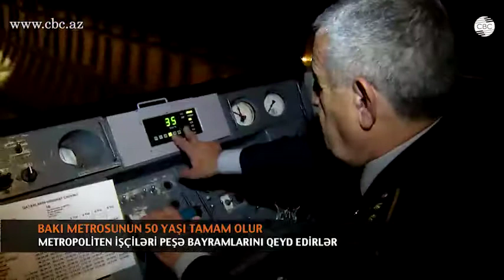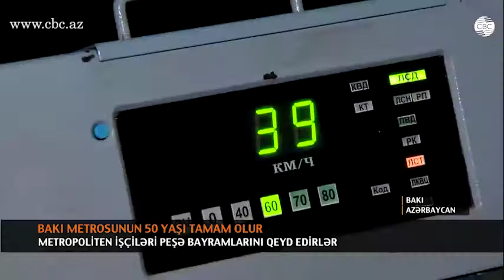METROPOLİTEN İŞÇİLƏRİ PEŞƏ BAYRAMLARINI QEYD EDİRLƏR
Bakı metrosunda ilk qatar 1967-ci il noyabrın 6-da indiki “İçərişəhər” stansiyasından hərəkətə başlayıb. Uzunluğu 10 kilometrə yaxın olan xəttin üzərində “Sahil”, “28 May”, “Gənclik” və “Nəriman Nərimanov” stansiyaları yerləşib. Veteran metro işçisi Marat Bağırlı həmin günləri qürurla xatırlayır. Deyir, relyefi və yeraltı qrunt suları səbəbindən Bakıda metro tikintisi böyük çətinliklər hesabına başa gəldiyindən şəhər sakinləri onun fəaliyyətə başlamasını böyük sevinclə qarşılayıb.
Veteran metro işçisinin sözlərinə görə, Bakı metropoliteninin özəlliyi ondan ibarətdir ki, onun xətləri təpəlik ərazidə yerləşən şəhərin bir-biri ilə kəsişən relyefi üzrə salınıb. Burada 60% və 40% maililiklər və kiçik radiuslu çox saylı əyrilər mövcuddur.
Marat Bağırlı deyir ki, Bakı metropoliteni milli lider Heydər Əliyevin diqqət və qayğısi sayəsində böyük inkişaf yolu keçə bilib. Moskvada SSRİ Nazirlər Soveti sədrinin birinci müavini işlədiyi dövrlərdə ulu öndər metronun növbəti xətlərinin tikintisinə lazım olan avadanlıqların, xüsusilə də, “Nizami-Elmlər Akademiyası” xəttində çətin tapılan tübinqlərin əldə edilməsinə böyük dəstək göstərib.
Bakı metrosunda ilk qatarı maşinist Salman Ələkbərov və maşinist köməkçisi Akif Mirzəyev idarə edib. Tezliklə metropolitenin daimi istismarı və qatarların müntəzəm hərəkəti başlayıb.  Bu da metropolitendə yeni işçilərə təlabatı artırıb.  1970-ci illərdə peşə məktəbini bitirərək metroda maşinist kimi fəaliyyətə başlayan Heybət Hüseynov ömrünün 45 ilini yeraltı dəmiryolunda keçirib.
“7 N-li texniki peşə məktəbini bitirmişəm 72-ci ildə. Neftçilər Qara Qarayev Məşədi əzizbəyov stansiyasının açılışı ilə əlaqədar bizi işə qəbul elədilər. Maşinist köməkçisi kimi, o vaxtdan bu günə kimi metroda çalışıram. Sərnişinlərə və xalqa xidmət edirik”.
İşlədiyi illərdə metronun fəaliyyətində böyük dəyişikliklərin olduğunu deyən maşinist bildirir ki, artıq qatarların idarə olunmasında çox şey avtomatlaşdırılıb. Sərnişinlərin təhlükəsizliyinin təminatı üçün ideal sistem yaradılıb. Onun sözlərinə görə, fəaliyyəti zamanı diqqətini çəkən məqam sərnişinlərin maşinist kabinəsinə marağının azalmamasıdır.
Bakı Metropoliteni yubiley ərəfəsində müxtəlif illərdə istismarda olmuş retro vaqonları rekonstruksiya edib. Bu vaqonlar “İçərişəhər”, o vaxtki “Baksovet” metro stansiyasına gətirilən nadir eksponatlardır.  Onların içərisində hazırda istismarda olan və yaxın illərdə retroya çevriləcək vaqonlar da var.
1968-ci il fevralın 22-də «28 May-Xətai» xətti üzrə ilk qatar hərəkətə başlayıb. Bununla da, «28 May» stansiyası «Nəriman Nərimanov» və «Xətai» stansiyalarına, eləcə də əks istiqamətdə hərəkət edən sərnişinlər üçün keçid stansiyasına çevrilib. 1976-cı ildən 1985-ci ilədək «28 May- «Memar Əcəmi» xətti üzrə stansiyalar tikilib. Bundan sonra 1989-cu ildə «Xalqlar Dostluğu» və «Əhmədli» stansiyaları açılmaqla metropoliten xətlərinin uzunluğu daha 3,3 kilometr artıb. “28 May” stansiyasına keçid kimi tikilmiş Cəfər Cabbarlı stansiyası  isə 1993-cü ildə istismara verilib. 1993-cü ildən 2016-cı ilədək Bakı metropoliteninin 7 stansiyası istifadəyə verilib. Bununla da, xətlərin ümumi uzunluğu 36.63 kilometrə çatıb. Hazırda metro 3 xəttdən, 25 işləyən və beş tikilən stansiyadan ibarətdir.
Şərqdə ilk metro kimi Ginnesin Rekordlar Kitabına düşən Bakı metrosu postsovet məkanında sayca 5-ci olub. İndi daşınan sərnişinlərin sayına görən dünyada qırx birinci yerdədir. Hər gün metrodan azı 600 min sərnişin istifadə edir.
Prezident İlham Əliyevin 2006-cı ildə imzaladığı Sərəncama əsasən hər il noyabrın 8-i Bakı Metropoliteni işçilərinin peşə bayramı günü kimi qeyd olunur. 2014-cü ildə yaradılan “Bakı Metropoliteni” Qapalı Səhmdar Cəmiyyətinin işçilərinin ümumi sayı 6500-ə yaxındır. Onların da 1500-dən çoxu metro tikintisi sahəsində çalışır. «Bakı Metropoliteni Xətlərinin Konseptual İnkişaf Sxemi»nə əsasən bu istiqamətində işlərin gələcəkdə də davam etdirilməsi nəzərdə tutulur.
Bakı Metropoliteninin konseptual inkişaf sxeminə əsasən 2030-cu ilədək nəhəng yeraltı nəqliyyat şəbəkəsinin yaradılmasını nəzərdə tutur. Bu  şəbəkə 5 xətdən, 76 stansiyadan və 119 kilometr uzunluğunda yeraltı yollardan ibarət olacaq.